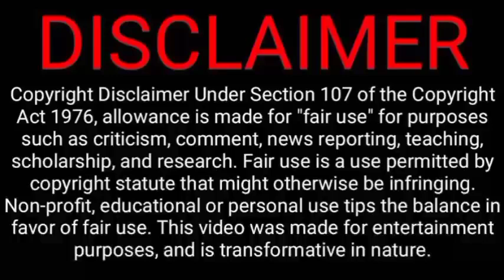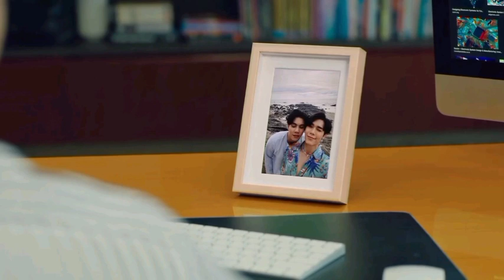Love in the air EP 13 explained in hindi (part 2) | BL | BL Series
Love in the air EP 13 explained in hindi | BL | BL Series

Hello my cuties, welcome to my Channel💜 in this video I will give a Hindi explanation of love in the air series (ep 13) which is Thai romance, comedy, rivalry, friendship, enemies to lovers

Starring

Boss (Payu) and Neoul (Rain)
Fort (Prapai) and Peat (Sky).

Picture Credit :- memindy Channel

Please watch the video officially on memindy Channel only.

All rights of this series belongs to memindy Channel

I am a fan of boys love. I post fan edits from different bl drama and series. I will take it down immediately

love in the air series explained in Hindi ep 13
love in the air BL Drama explained in Hindi
love in the air series Thai drama
love in the air series episode 1 eng sub
love in the air episode Hindi explained
love in the air series Thai BL Drama Hindi Explanation